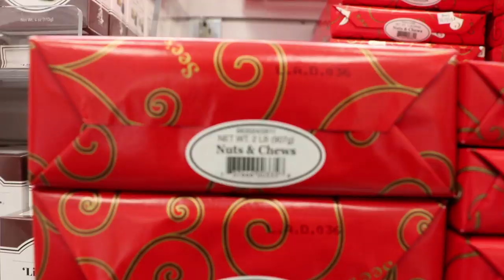ᴶᵁˢ ᵁᴿ ᴬᵛᴱᴿᴬᴳᴱ ᵛᴸᴼᴳ¯\_(ツ)_/¯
*SOCIAL MEDIA*